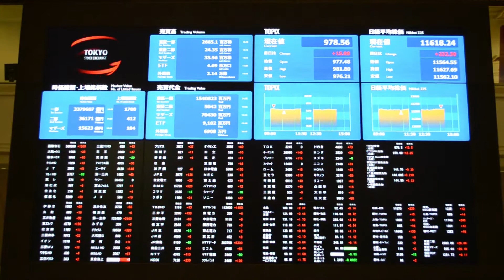Tokyo Stock Exchange 東京証券取引所 2013年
アベノミクス中。
黒田バズーカ発射前の2013年2月。

チッカー（回転電光掲示板）の回転の速さは、市場の取引が活況だと高速になります。
無料で見学出来ます。